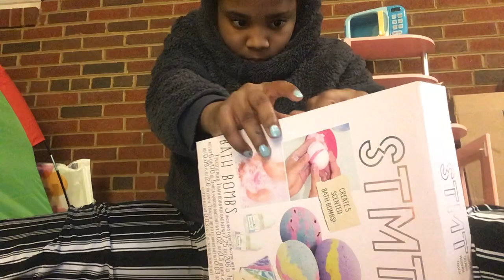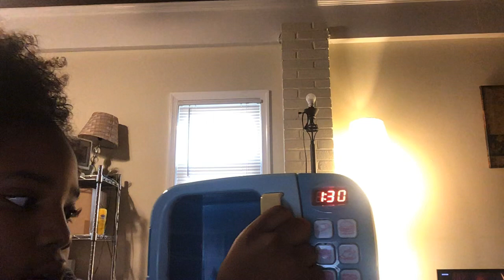November 25, 2020